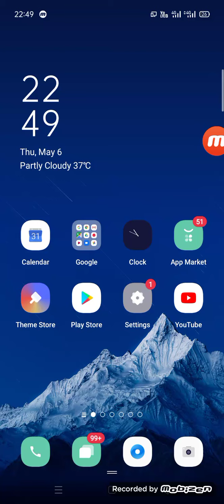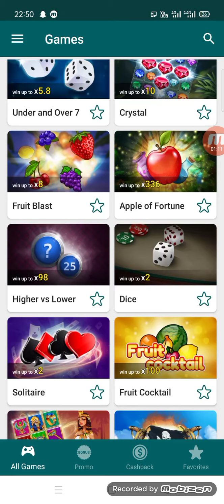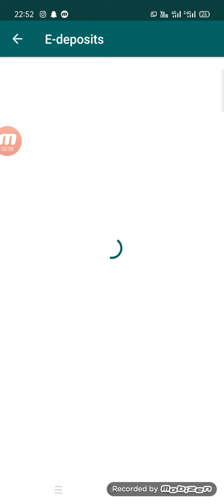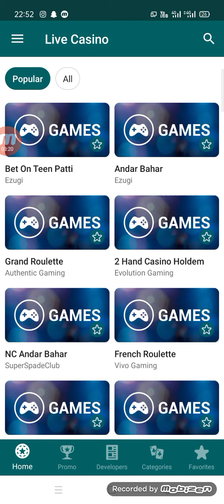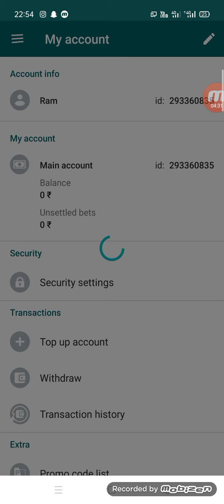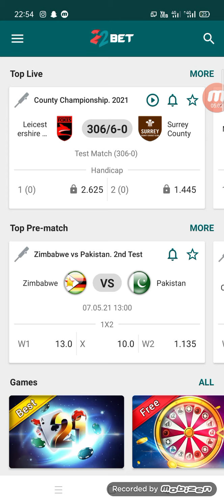How to play online casino|Best online Casino| Best Casino Games to play online|Trusted casino site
How to play online casino  | Smart Casino | Best Casino Games to play online | Trusted casino site ..
Hard to make a video and time consuming for new trick so register on this App link -

How to play Roulette Casino | Best betting site for Ipl and Casino Games. | One of the most Trusted site in india |